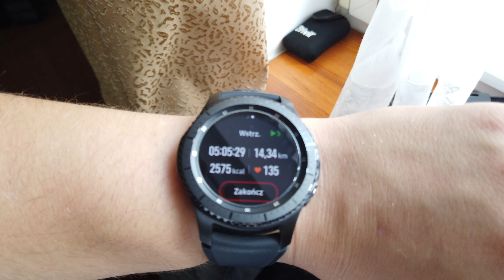Karpacz dzień czwarty!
Dziś wchodzimy na Śnieżkę!!!